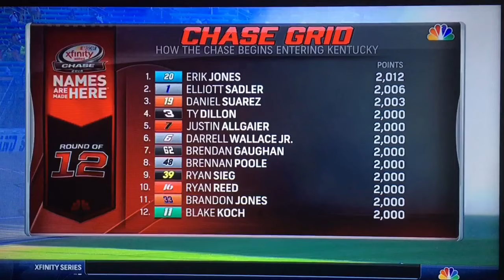2016 NXS Drive for Safety 300 Reactions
PEOPLE IN THE VIDEO - IanNascar48, DawsonM2488, SFRN Productions, Auzcast, Federated Auto Parts Cup Series, Victor Santiago, Sardonyx SimRacing, & DietDewHunter88.